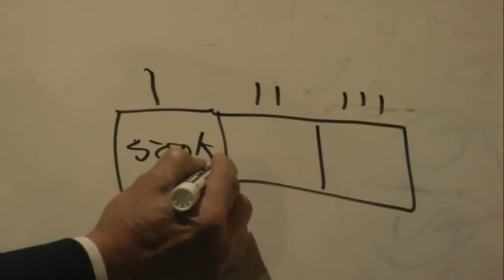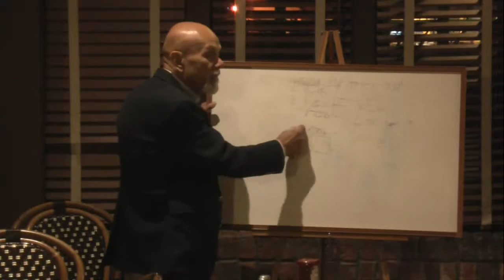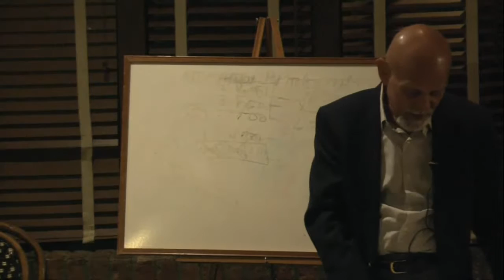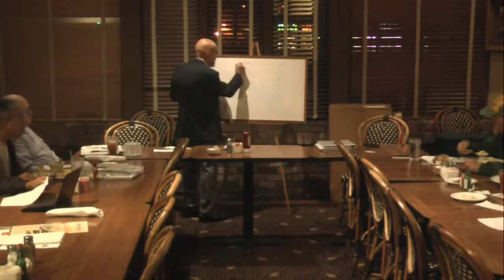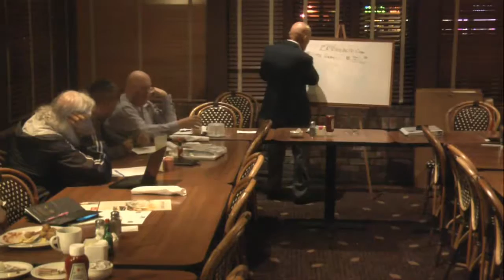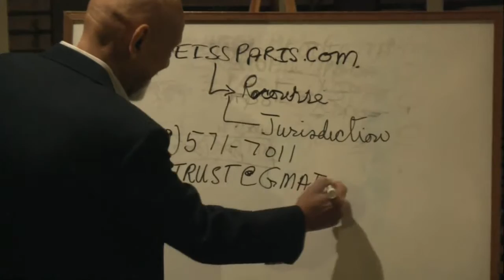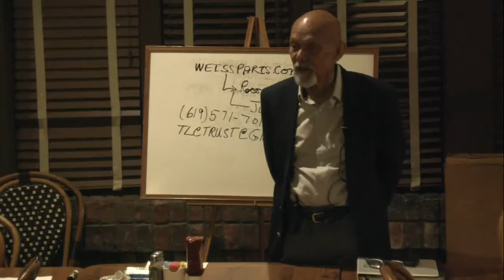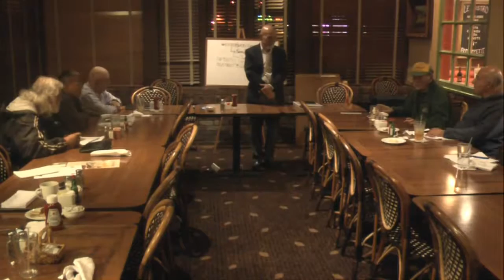Dennis Gray on Mortgage Defense Systems 3-1-17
Dennis Gray, Mickey Paoletta, Mortgage Defense Systems, Freedom Forum, Freedom Forum of Orange County, Foreclosure